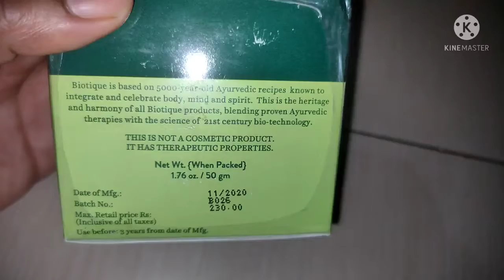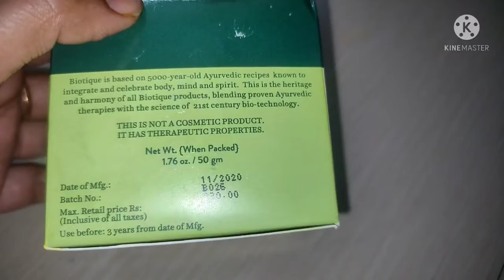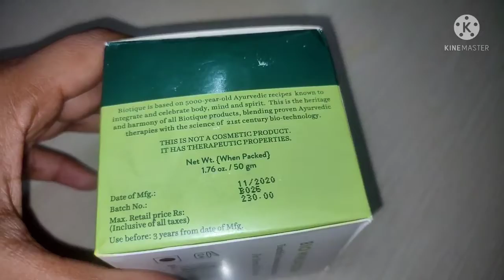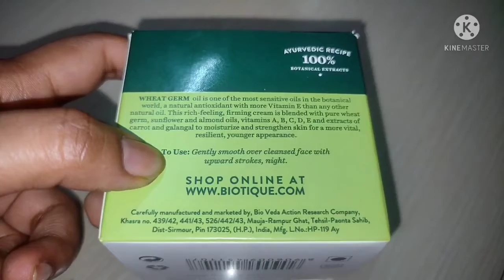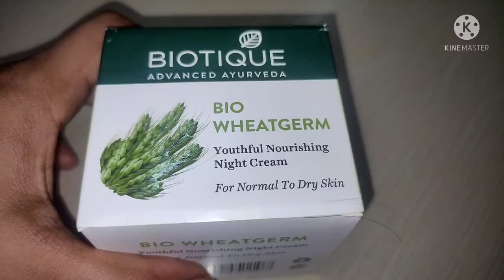Review of biotique Night creame||youthful nourishing night creame